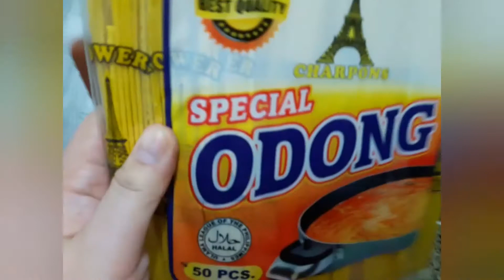MARAMING BANGUS HULI NI HUBBY + HAUL GALING PINAS😊